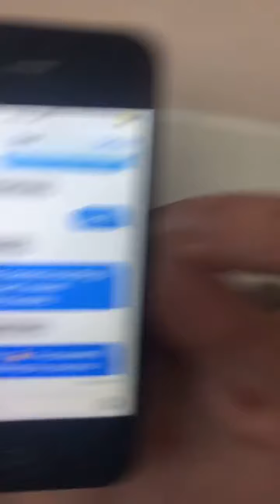Formal one time